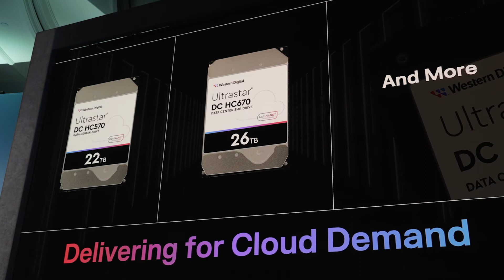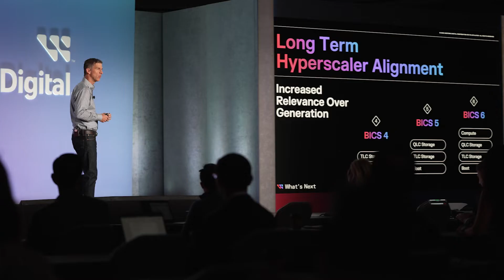What's Next Western Digital: Spring 2022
Here's a 90-second recap of everything that was unveiled at our What's Next Western Digital Event in SF. From our legacy of innovation to the digital transformation and beyond, WNWD had it all. Thank you to everyone in attendance. We’re inspired by you and can’t wait to Create What’s Next, together.